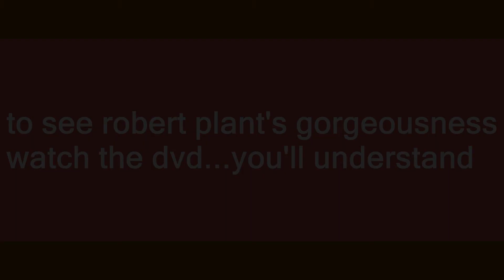Robert Plant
Slang flashcards: